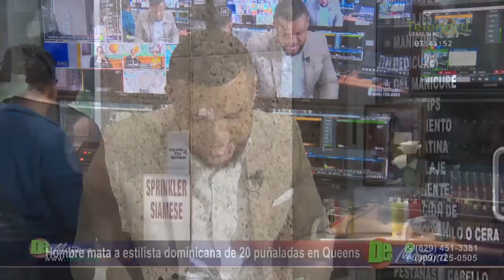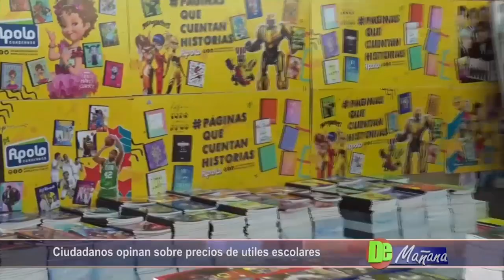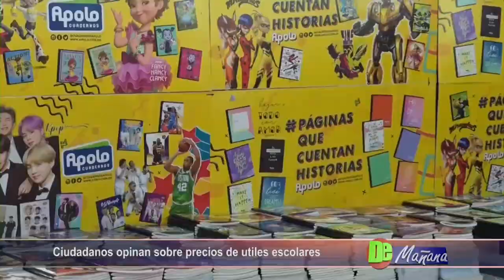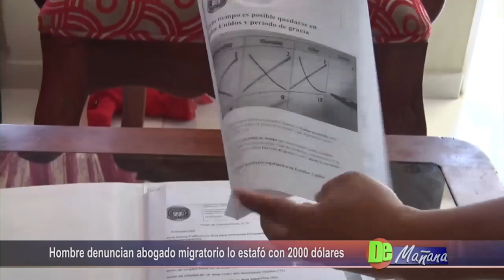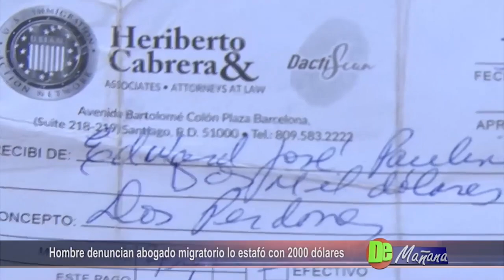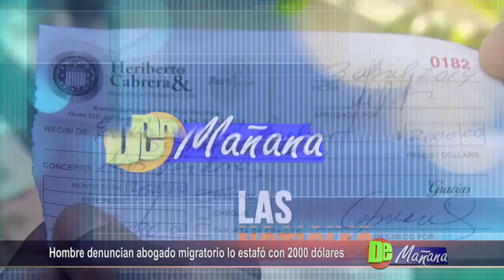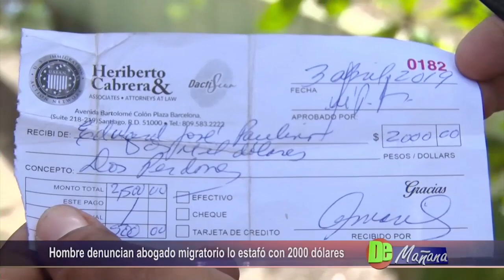De Mañana Viernes 09-08-2019